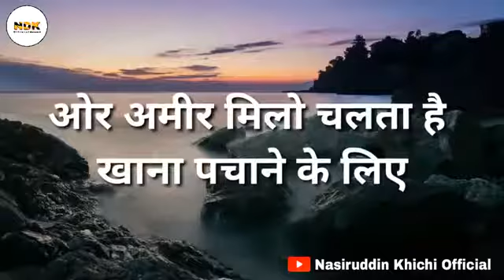पर इतने गरीब भी नही हुई कि खुदा बिक जाय